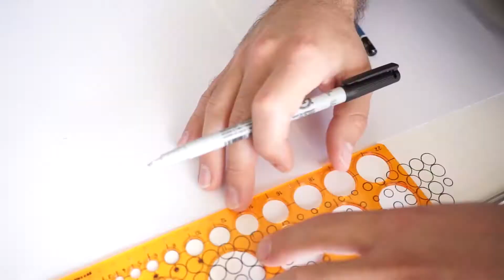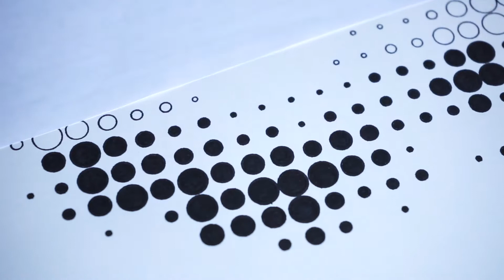Portrait of Marylin Monroe -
I created this portraint of Marilyn Monroe using sharpie and a metric circles ruler.

The reference image was created using a free photo mosaic software which I fed with the circles of the diametred I was planning on using (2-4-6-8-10mm).

Once I was happy with the result I trace the grid on the paper and started drawing the circles.